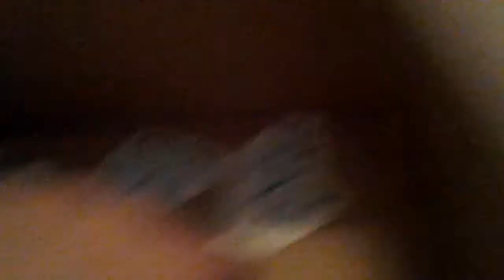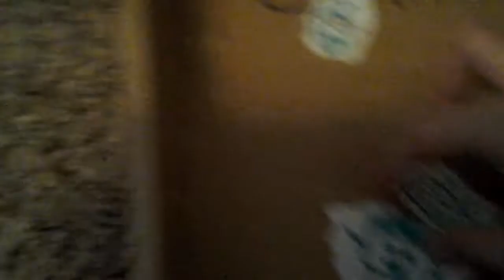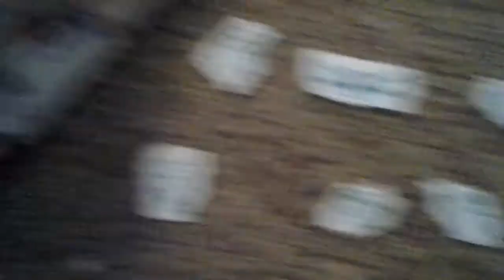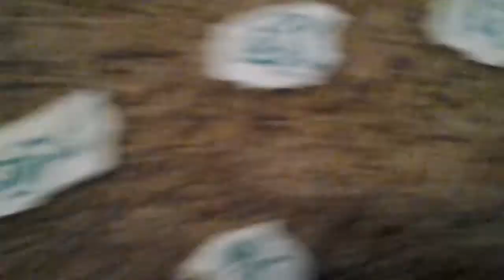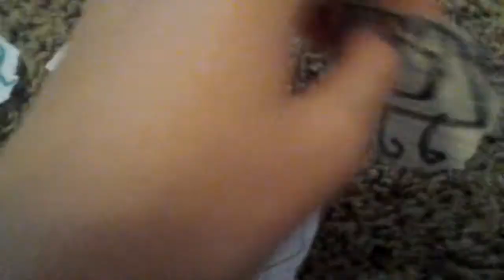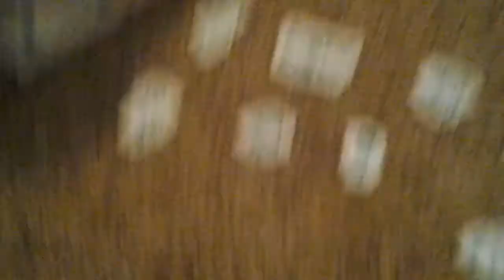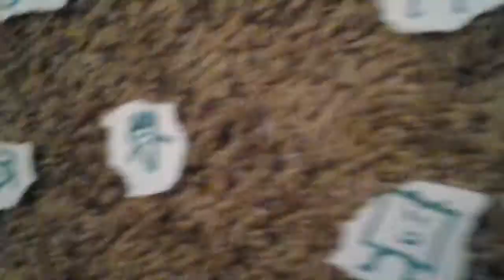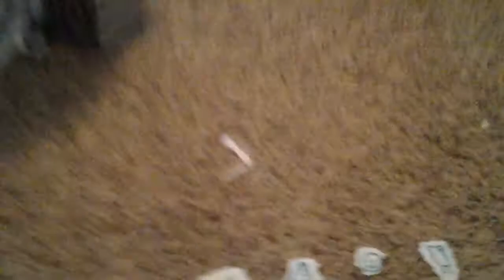BOTPO 7B: I Love Minecraft!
Voting End: January 9

Episode 8: January 20

The teams are made once again but who will touch the torch? FIND OUT!

also, sorry for delaying the episode,  i got real lazy. i promise episode 8 will be better!